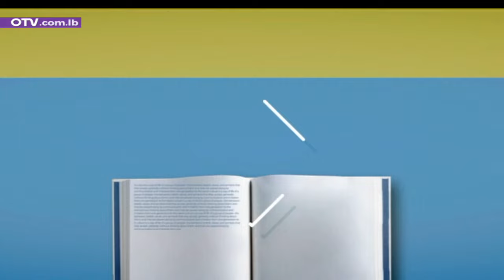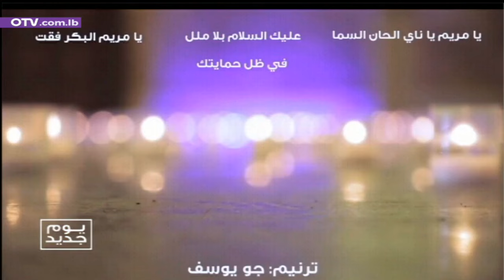معلومات يكشفها الفنان سعد حمدان للمرة الاولى.. وهذه هي آخر اعماله